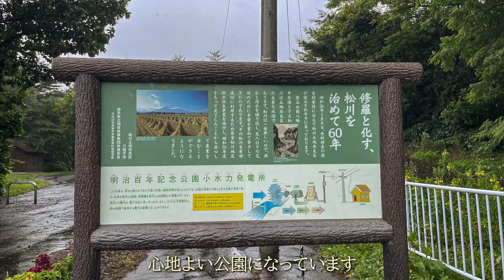水辺の土木56 岩手県 松川の温水路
雨の中、上郷温水路に続いて松川温水路も訪れました。こちらは大雨なのに水量がほとんど無く、発電用水車も止まっていました、猛暑なので松川の水量も少なかったのでしょうか。
水が流れておらず、おまけに大雨でちょっと残念な見学になりました。写真で見ると晴れた日にはとても美しくみえるようです、そんな日に是非見てみたいものです。明治百年記念公園の遊歩道は、松尾鉱山鉄道の廃線跡だそうです。